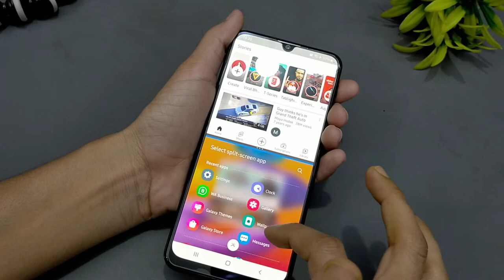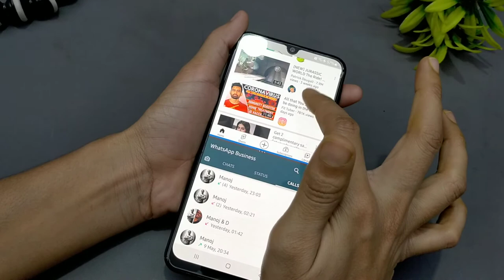Samsung M42 5G Split Screen Settings | Multiple Window in Samsung 5G | Two Windows In One Screen